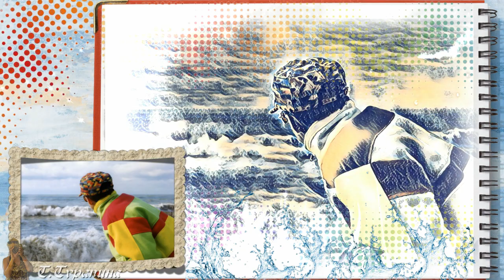А художник рисует море....